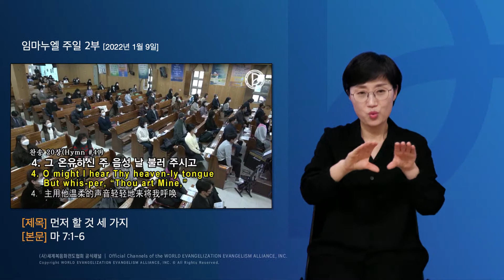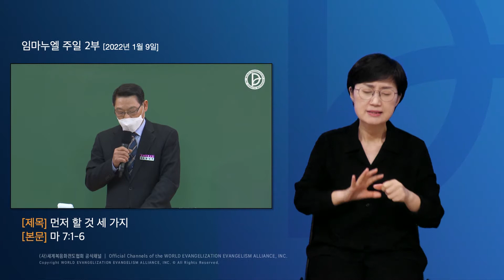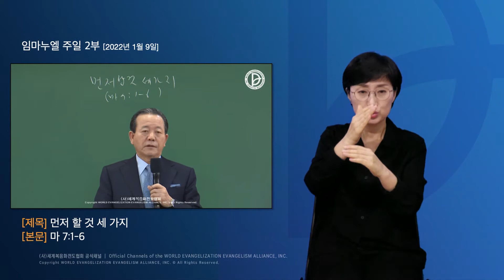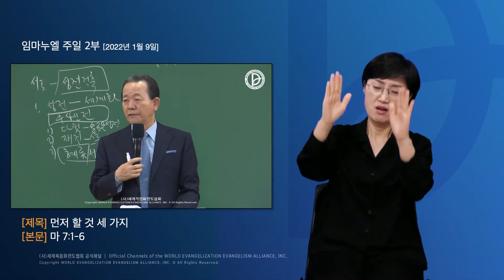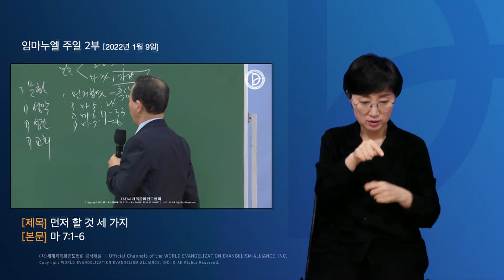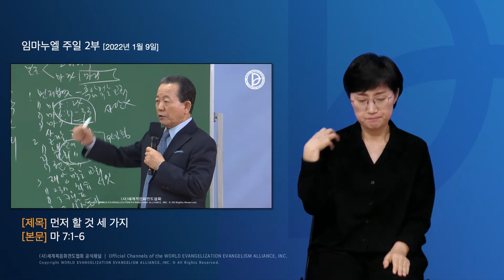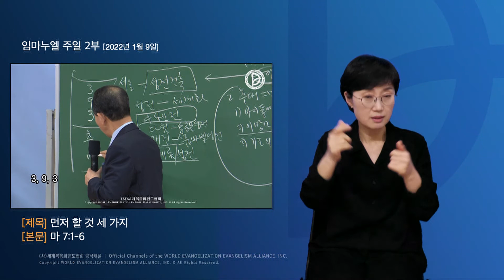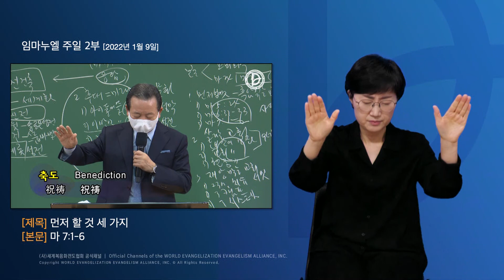2022.1.9 주일 2부 - 먼저 할 것 세 가지 (마 7:1-6)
[성전건축헌신예배] 먼저 할 것 세 가지 (마 7:1-6)